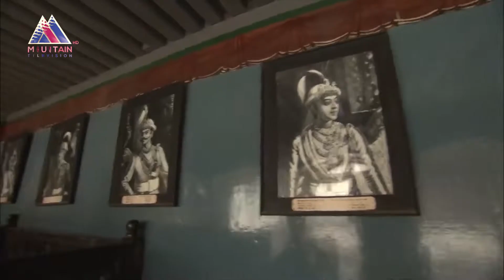गणतन्त्रात्मक शासन व्यवस्था प्रारम्भ भएको डेढ दशक पूरा